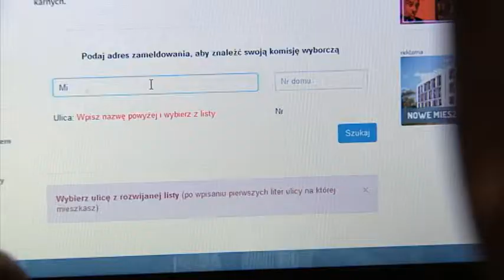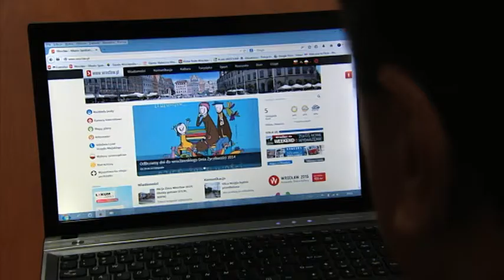Poradnik wyborczy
Strefa Wrocław - poradnik wyborczy